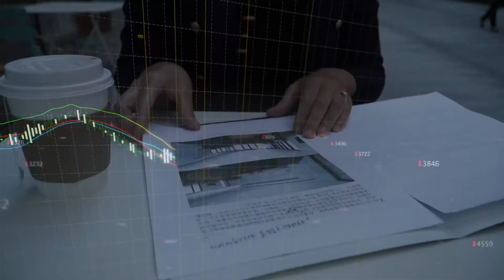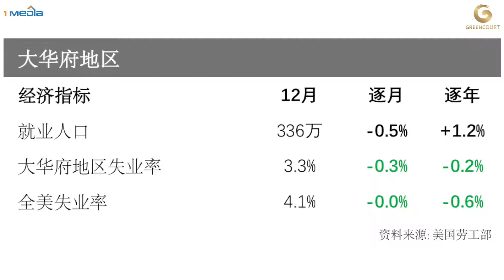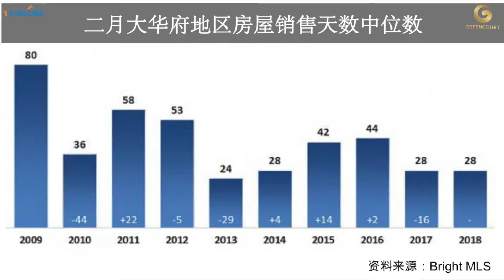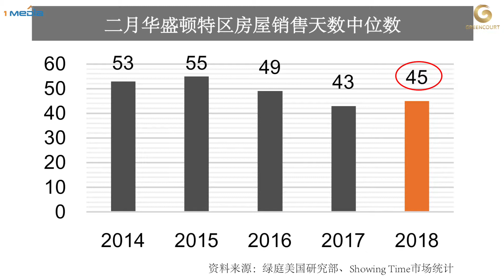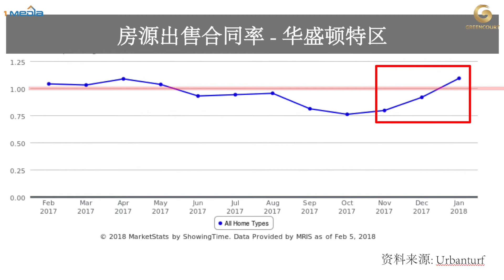【Greencourt Real Estate Monthly Report Feb 2018】美国房地产研报：库存告急，供不应求！是什么让首都房价10年涨翻一倍！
One Media is a multi-platform media production company in Rockville, MD. We mainly focus on Real Estate, Finance, Investment, Technology and Science, and Politics.

Follow One Media on WeChat: Vesta-wealth

1. 宏观经济
根据美国劳工部最新的统计数据，2018年1月全美非农业就业增长20万个，失业率维持在4.1%不变。2018年1月工资水平的涨幅是自2009年中期的大萧条结束以来的最大涨幅。按行业划分，建筑类是就业增长最多的行业，一共增长3万6千个就业。餐饮行业就业增加3万1千个，医疗就业增加2万1千个，制造业就业增加1万5千个。
1月，大华府地区劳动力市场失业率从上个月的10年最低水平3.3%增长为3.8%。过去的12个月内，特区就业净增长4万3千8百个，增长率为1.4%。

2. 大华府地区
经历冬季市场销售速度放缓，随着春季的到来，卖家开始活跃起来。二月，市场新增房源数量激增，新增房源数量为9559个，整体市场新增房源数量环比上升5.5%。但市场新增房源数量少于去年同期，同比下降了5.6%。

市场可售房源为6494个，环比上升了5.5%，但同比下降13.4%。整个市场的库存量持续第22个月同比下降。过去五年平均库存量为7495个，过去­­十年平均库存量为10013个。当前市场可售房源远低于过去五年和过去十年的平均值。库存持续下降，造成价格一路走高，而销售速度放缓。

二月，大华府地区市场房屋销售价格中位数为41万美元，同比上升2.6%，环比上升2.5%。房屋销售 ，也是连续第17个月实现同比增长。当前，市场销售价格的中位数比2009年 - 2011年市场低位30万美元高出了36.7%。

弗吉尼亚州的Falls Church City在销售价格上继续领跑整个大华府地区，二月销售价格中位数为70万美元，同比增长13.9%。排名第二和第三的分别是弗吉尼亚州的Alexandria City和华盛顿特区, 销售价格中位数分别为56万美元和53.2万美元。

市场总成交量为3043单，同比下降1.8%，环比上升2.3%。受到库存减少的影响，价格持续保持高位，而销售速度放缓。公寓住宅、联排别墅和独立别墅的成交量均有所下降。

二月，住宅销售天数中位数为28天，平均出售价格为挂牌价的97.7% 。按住宅类型划分，联排别墅平均出售价格达到挂牌价的98.4%，公寓住宅和独立别墅平均出售价格分别达到挂牌价的97.9%和97.2%。

3. 华盛顿特区
二月，华盛顿特区住宅房价销售中位数为53.2万美元，与去年同期相比，房价中位数上升2.6%；与上个月相比，房价中位数上升了5.5%。当月，华盛顿特区住宅市场，每平方英尺售价中位数为500美元，与上个月持平。

受季节影响，住宅销售速度放缓。二月住宅销售天数的中位数为45天，但这是过去五年二月份的第二低水平。本月，市场新增房源860个，与上月相比，新增房源数量增加了3.6%；但是与去年同期相比，新增房源数量减少了10.0%。当月，市场总成交量为595单，同比上升10.0%，环比上升8.8%。市场总库存量低于过去五年二月份的平均值约16%。按当前销售速度，把市场上所有可售房源售完需要1.7个月。

由于华盛顿特区就业增长速度远远大于住房供应速度，地区的住宅销售价格持续增长。长期的库存低迷导致市场价格增长且销售速度放缓。通常在美国购买房屋的流程是当买家看中一套房子，首先提交一  个报价（Offer），如果卖家接受了报价，双方就会签署购房合同（Contract），正式进入购房流程（Under Contract）。

房源出售合同率（Contract-to-Listing Ratio）显示了一个市场上所有销售活动与所有房源库存的比例关系，当该比例大于1时，表示销售活动大于现有库存，即“供不应求”。从数据来看，华盛顿特区市场在过去三个月的销售活跃度稳步上升。2018年1月，销售活动大于房源库存，住宅市场“供不应求”。

最近一项研究表明，全美十个城市化最快的地区（按邮政编码划分）有2个位于华盛顿特区。其中，邮编为20001的地区，包括Shaw, Bloomingdale, Mt. Vernon Triangle, 和Le Droit Park 排名第二。

华盛顿特区20001邮编地区范围
该地区在这十年间，居民平均收入从2006年的3万7千美元增长至9万7千美元，收入增长率超过百分之百。受过高等教育的居民人数增长超过百分之两百。受到高收入、高学历居民大量涌入的影响，房屋价格增长207%。

4. 华盛顿城市规划

华盛顿·哥伦比亚特区是美国的首都，美国1776年宣布独立时的首都是费城，之后因独立战争和国家新立而屡有变迁，到1785年开始纽约被定为美国的首都。1790年7月1日，国会通过《首都选址法》，决定将首都从纽约迁至波多马克河和安那考斯迪亚河汇合处附近。当时的“联邦城”规划为一个面积100平方英里的菱形区域，直到1791年9月9日才正式命名为华盛顿市。

最初的城市规划由法裔美国建筑师朗方（Pierre Charles L’Enfant）在1791年规划，朗方将华盛顿的马路设计成棋盘型，南北向的马路以数字命名，东西向的马路以字母命名。朗方试图把华盛顿建成一个“庞大帝国的首都”，他把美国国会和白宫建于高处，俯瞰河流，两条宽广的大道前行与现在的华盛顿纪念碑相汇合，加以辐射状的通道连接主要地点。这一份设计方案还确定了美国最著名的几个地标位置，包括白宫和美国国会大厦。

一个世纪后，美国国会邀请麦克米伦委员会（McMillan Commission）将华盛顿特区打造为一个国际化的首都。麦克米伦委员会提交的方案包括了现在的国家广场（National Mall）和岩溪公园（Rock Creek Park）。

今天，朗方和麦克米伦委员会的设计方案都是华盛顿特区规划历史上的重要里程碑。1924年，联邦立法成立了首都公园和规划委员会。最初，这个委员会的工作重点是城市公园和运动场所，但很快扩大到了用地规范、交通和公共设施。委员会于1950年、1961年和1967年分别出台了城市总体规划方案。这些方案的内容包括对城市景观的彻底改变，增加高速公路和旧城改造等。

1973年，联邦家庭规划法案指定华盛顿哥伦比亚特区的市长作为城市首席规划官员。城市总体规划方案被分为了“特区部分”和“联邦部分”。“特区部分”由华盛顿特区规划办公室（DC Office of Planning）制定；而“联邦部分”由国家资本计划委员会制定。第一份包含了“特区部分”和“联邦部分”的华盛顿特区城市总体规划方案于1984年完成。1984年至2005年间，特区部分共修改了4次，增加用地性质规划图、各区规划等。

21世纪初，华盛顿特区规划方案更加细致，包含社区规划，城市走廊研究、安那考斯迪亚河滨方案和全市“发展包容性城市”的愿景。当前，最新的城市规划方案为2006年版本，该版本包括13个城市元素，为城市土地利用提供了目标和政策，例如交通、环境、公园、艺术和文化等。该版本还包括10个地区要素，为城市地理区域提供目标和政策。2006年版规划于2011年 -2012年完成第一轮修改，并于2016年3月开始进行为期18个月的第二轮修改，最终修改方案暂未完成。